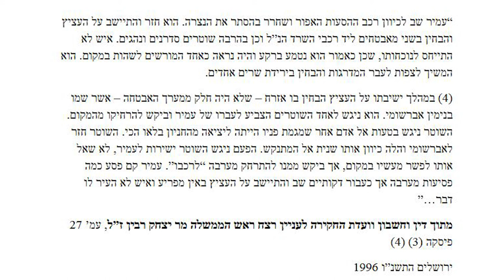How do You train your intuition, Shin Gan - Hamburg seminar with Yossi Sheriff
Yossi Sheriff talks about premonition, The mysterious Shin Gan and the Murder of Prime Minister Rabin.